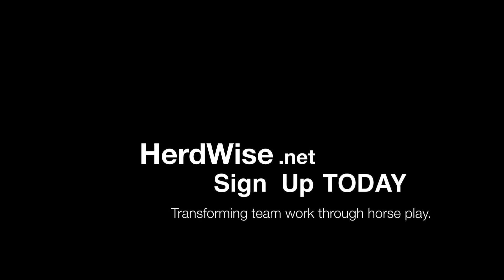What is HerdWise.mov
Commercial completed by Eliana Mijangos